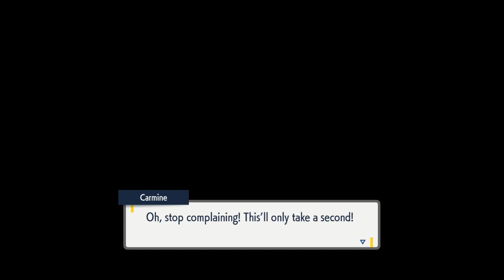Pokemon Scarlet Baton Pass Episode 15- I Am Also In My Pajamas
Let's have many fruitful battles! We've got a real run on our hands this time as we head to Paldea, trying to navigate the dlcs along with our own set rules. We'll be going for 3 pokemon per rotation this time, counting every 2 badges, be it Star Base, Titans or the ol' reliable gym badges. We're gonna do our best to come through with as many champions as possible. We're giving ourselves three sets this time, counting the team that beats Geeta, the team that beats Sada and the team that beats the Indigo Disk league, which we'll be doing blind. Enjoy our run ins with forgetting rival fights, using mons we didn't know we'd love and hey, maybe even a shiny or two? Who knows? Paldea is great. Best region, fight me.

Baton Pass Rules:
Rotate players every two badges
Catch 3 Pokemon per rotation until 8th gym is beaten.

Fossils and Statics, Normal and Legendary, are legal.

If a pokemon faints they're considered dead and must be boxed.

Upon rotation, two of the previously caught pair is put in the box.

No more Pokemon can be caught after the 8th gym and a final team must be built.

Shinies are free to catch and can be added to the team freely.

Catch 'Em All Challenge:
Any previously caught, surviving Champions are ineligible for capture.

Two Revives allowed this run.